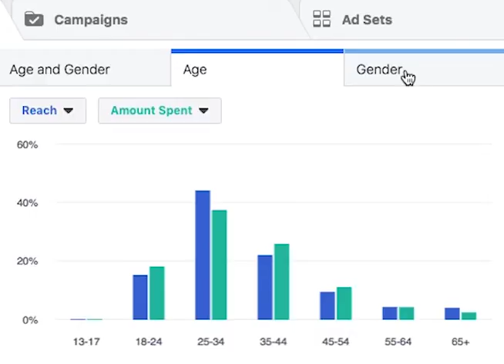VP FB & Google Ad Service